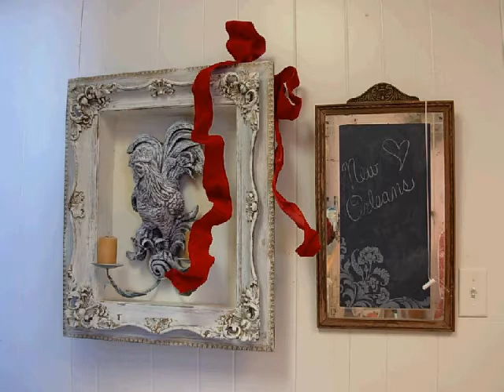Moms Place 640 480